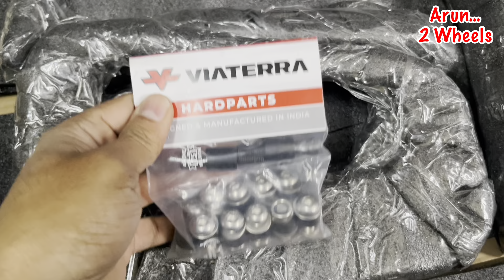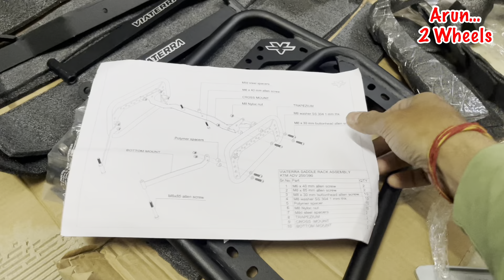KTM 390 Adventure Modifications Viaterra Saddle Stay Unbox Price installation Coupon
In this video you’ll see the unboxing of saddle stay of Viaterra for KTM 390 Adventure and it’s Price, and tools required for installation, you’ll also get to know about discount Coupon for it.
KTM 390 Adventure modification.

Camera used : Apple iPhone 13 mini.
Edited with LumaFusion on iPhone 13 mini.